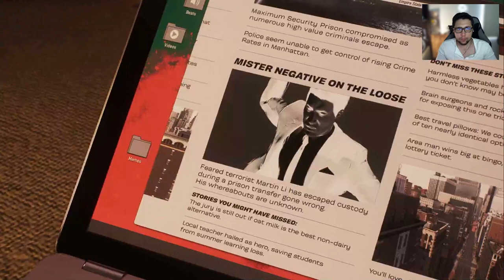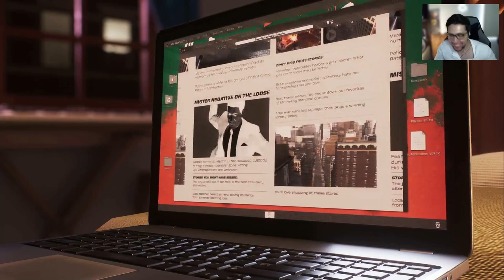El Señor de la Noche (Misiones de Sigilo) | Spider-man 2 | Gampelay Español Latino